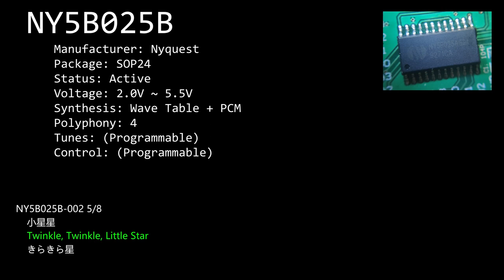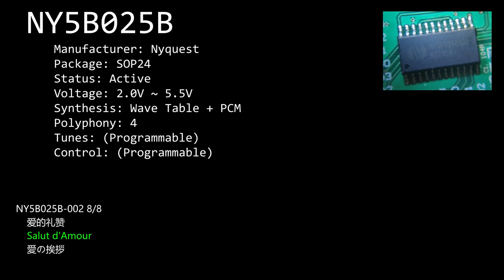Nyquest NY5B025B-002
This video is a demonstration of NY5B025B-002 32-keys toy keyboard controller IC. It is a standard program provided by Nyquest that can be pre-programmed on NY5B025B chips upon order. It has 8 selectable tone, 8 selectable rhythm, 4 drum pads, 4 animal sounds and 8 demo songs. This video demonstrates all the demo songs.

This program has a bug that the 3-minute automatic power saving function is still active when playing all the demo songs. The chip would play the shutdown sound and power off upon the halfway of playing "Isle of Capri".

00:00 0. Startup Sound
00:04 1. It's a Small World
00:29 2. Oh My Darling, Clementine
01:13 3. Ode to Joy
01:39 4. The Four Seasons "Spring"
02:10 5. Twinkle, Twinkle, Little Star
02:37 6. Isle of Capri
03:10 7. The Harmonious Blacksmith
03:36 8. Salut d'Amour